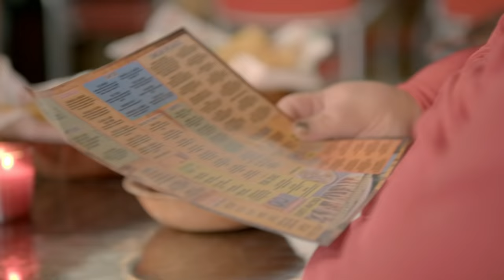Tammy Comes Out As Pansexual To Her Boyfriend During Their First Real Date | 1000-lb Sisters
Before Jerry leaves, Tammy has arranged for them to have their first official date. While at the restaurant, Tammy decides to share a secret she's been nervous to tell Jerry.